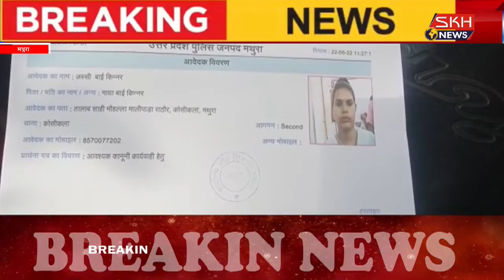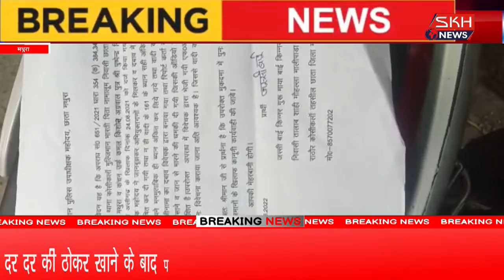मथुराः दर दर की ठोकर खाने के बाद पीड़ित किन्नर ने वरिष्ठ पुलिस अधीक्षक से लगाई न्याय की गुहार